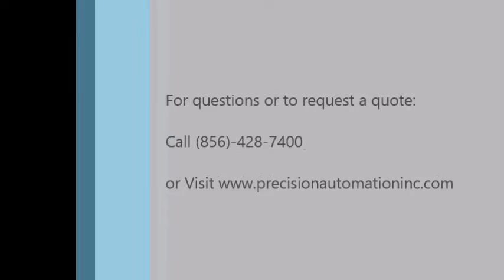Pepper Stuffing Machinery | Precision Automation & GS Italia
Showcasing one and two-up filler applications, these custom systems stuff peppers with ingredients such as soft cheeses.